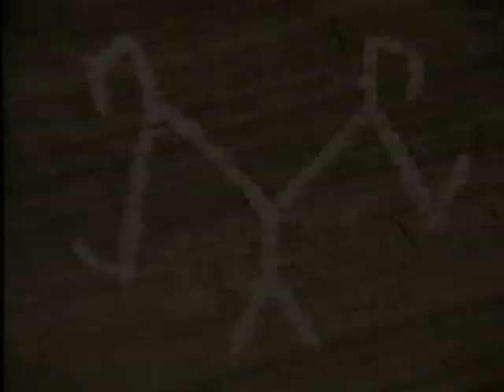The Hopi Indian (clip)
Revised In this program, viewers observe Hopi men and women in daily routines and in special celebrations such as the secret Hopi wedding ceremony. A Coronet release.

Grade Levels: Kindergarten to 6

11 minutes, color.